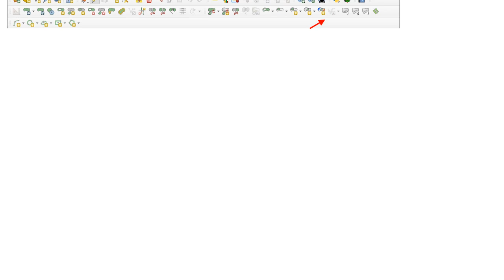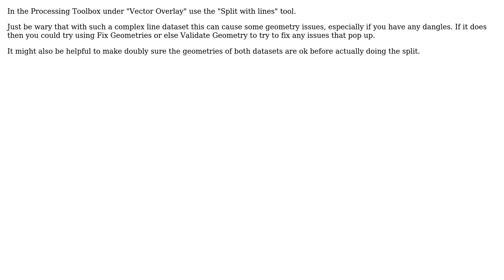GIS: Split polygon with selected line from another layer in QGIS (2 Solutions!!)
GIS: Split polygon with selected line from another layer in QGIS

With thanks & praise to God, and with thanks to the many people who have made this project possible! | Content (except music & images) licensed under CC BY-SA | Music | Images & others | With thanks to user TeddyTedTed user SzieberthAdam user Pescariz and the Stack Exchange Network Trademarks are property of their respective owners. You are responsible for your own actions.